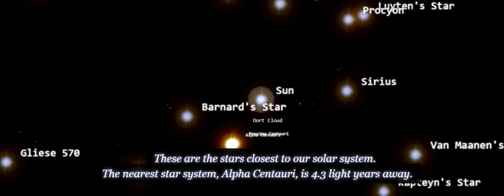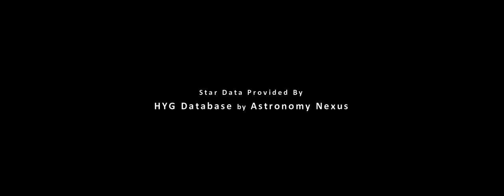100,000 STARS (MUSIC VERSION)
SIMANTO PRODUCTION PRESENT'S "100,000 STARS" (MUSIC VERSION)
Programmed By some space enthusiasts at Google.
Music Anywhere By Inossi
Galaxy images provided by Wikipedia and ESO/IDA/Danish 1.5m/R.Gendler and A. Hornstrup.
Star renderings derived from Wikipedia
Sun images courtesy of NASA/SDO and the AIA, EVE, and HMI science teams.
Edited By SIMANTO
Star data provided by:
HYG Database, by Astronomy Nexus
Gliese/Jahreiß Catalog, by Dr. Wilhelm Gliese and Dr. Hartmut Jahreiss
Bright Star Catalog (5th edition), by Dr. E. Dorrit Hoffleit and Dr. Wayne H. Warren Jr, and the Department of Astronomy at Yale University
HIPPARCOS Catalog (3rd Edition) by the European Space Agency